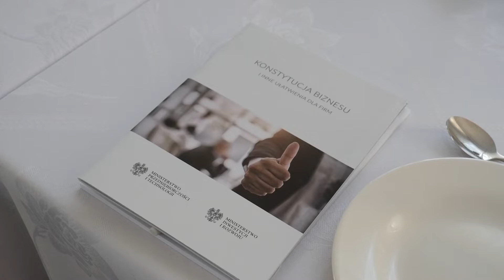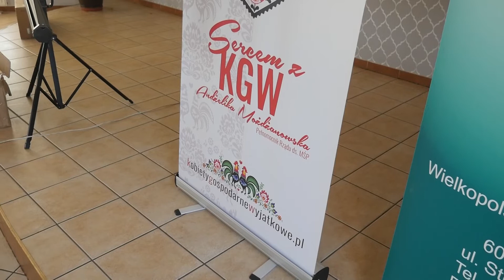Nowe możliwości dla Kół Gospodyń Wiejskich